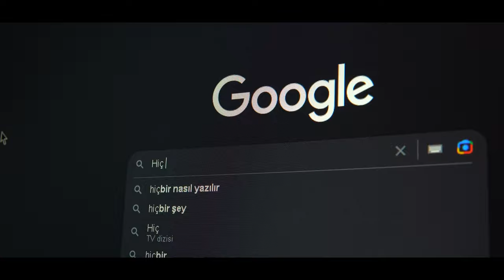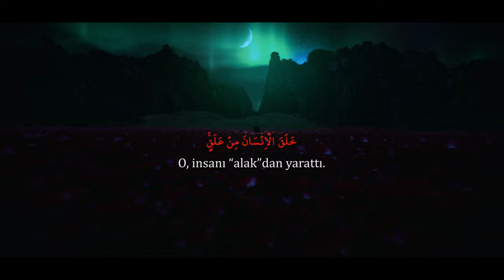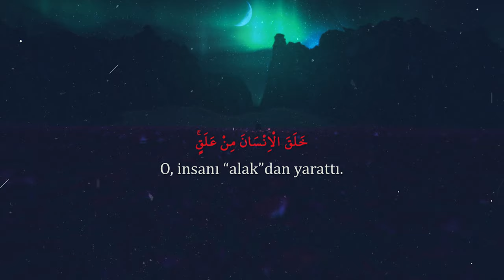ARAYIŞ - EBEDİYETE GİDEN YOLDA !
Bu filmimizde sıkıntılarından kurtulmak için farklı yollar deneyen bir gencin başvurduğu yolların kendisine çözüm olmadığını görünce aklına gelir ve serüvenimiz başlar.

iyi seyirler

KANALIMIZI TAKİP EDİP SEVDİKLERİNİZLE PAYLAŞARAK
BU KANALDA PAYLAŞILACAK VİDEOLARIN DAHA FAZLA KARDEŞİMİZE ULAŞMASINI SAĞLAYABİLİRSİNİZ.

'Sebeb Olan Yapan Gibidir'
(Hadis-i Şerif)